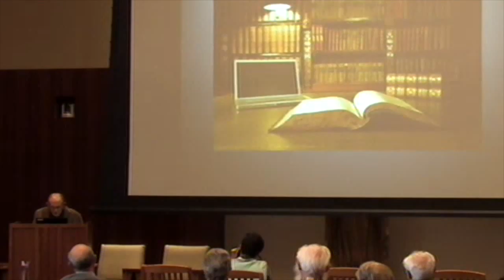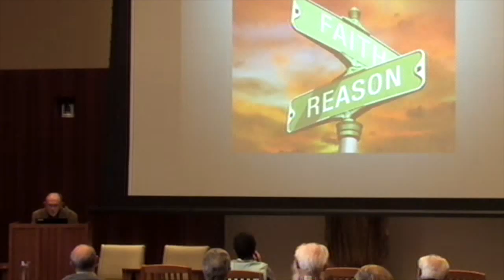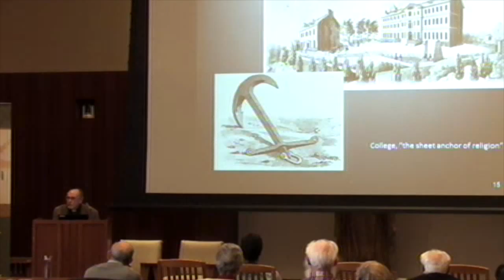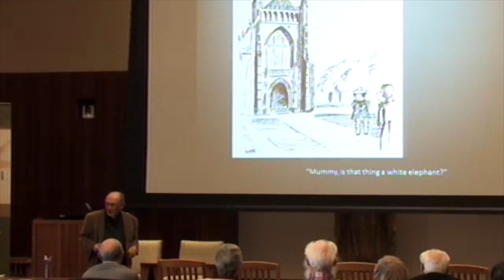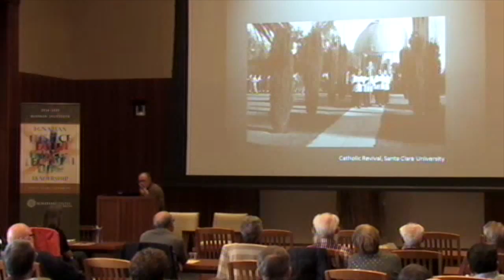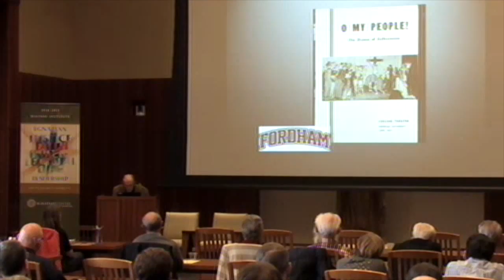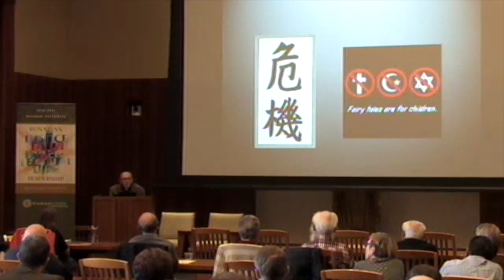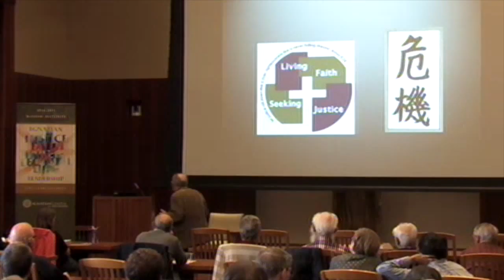Gerald McKevitt, S.J. | Unfinished Business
Jesuit education burst upon the world in the sixteenth century as an academic innovation. Committed to both secular and sacred learning, it frequently confronted challenges during its long history. In the early twentieth century, when U. S. Jesuit higher education adopted the best features of mainstream learning, it was often accused of abandoning its distinct mission. The system faces new demands in our secular era. What is the future of Jesuit educational leadership today? Are there elements that are essential in the on-going evolution of the Jesuit educational tradition?

Gerald McKevitt, S.J. is Emeritus Professor of History and University Historian at Santa Clara University. He is an expert on Jesuits in the western United States and has written about Christopher Columbus, Jesuit higher education, 19th century Native Americans, and the history of Santa Clara University. His latest book is Brokers of Culture: Italian Jesuits in the American West 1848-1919 (Stanford University Press, 2007) and past publications include Serving the Intellect, Touching the Heart: A Portrait of Santa Clara University, 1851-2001, with George F. Giacomini, Jr. (Santa Clara University, 2000) and The University of Santa Clara, A History, 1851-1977 (Stanford University Press, 1979). Fr. McKevitt earned his doctorate from UCLA, his master's from the University of Southern California, a BTS degree from Pontifical Gregorian University, and a bachelor's degree from the University of San Francisco. He served as a member of the Board of Trustees and Rector at Santa Clara University from 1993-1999. He is currently working on a project on the history of Jesuit Higher Education in the United States.